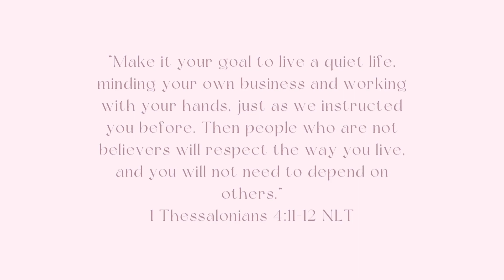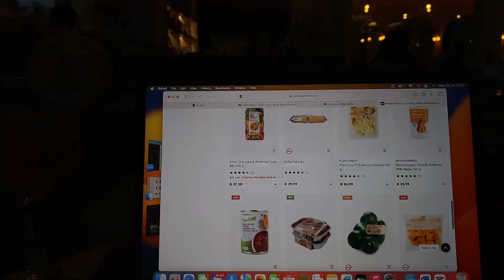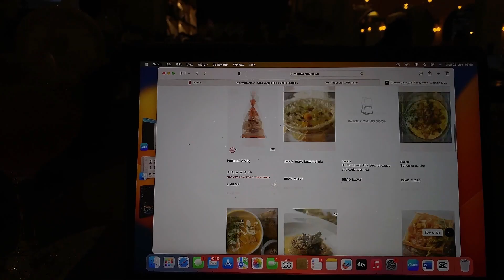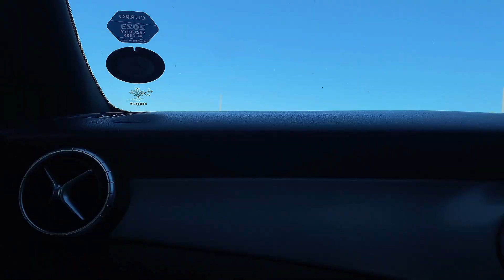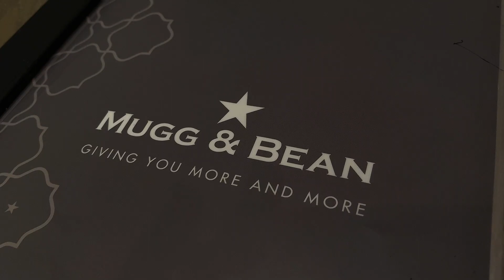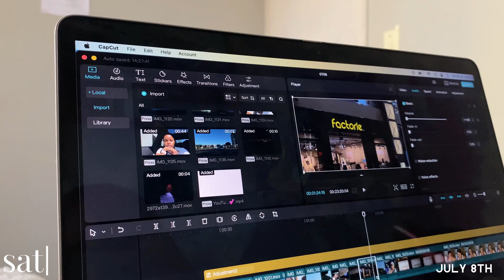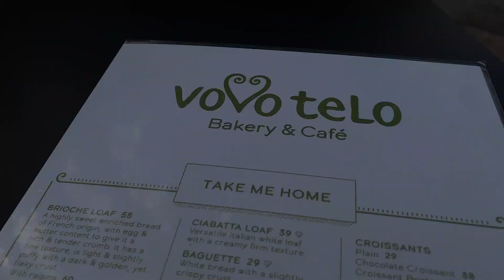vlog: super busy week, durban july errands, haul, shopping + more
welcome to a new vlog! what a busy 2 weeks I had! so glad its over now! grateful for the opportunities nonetheless...

Umi...